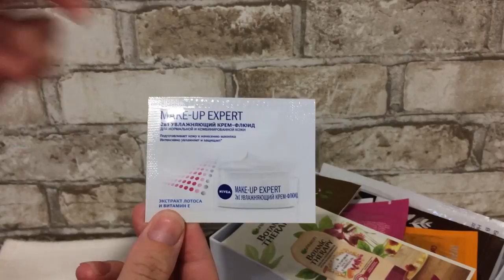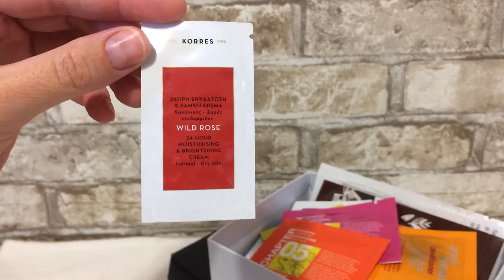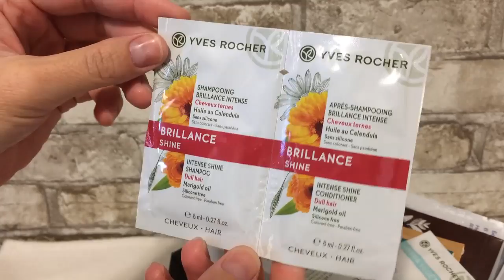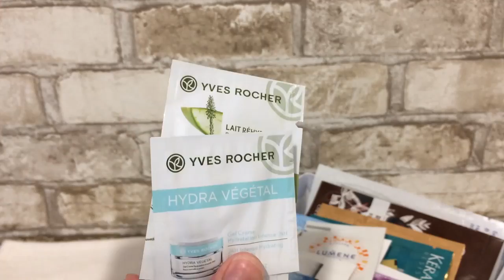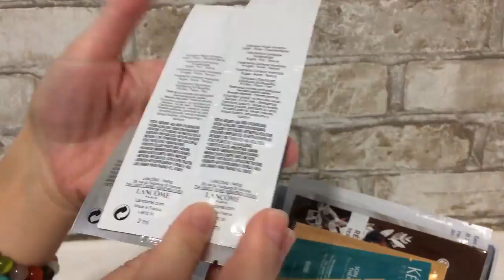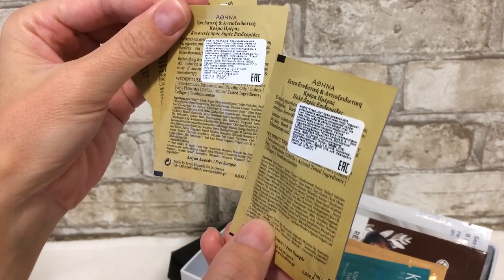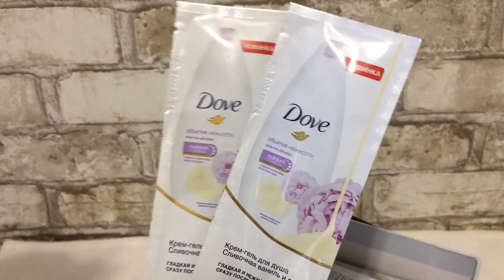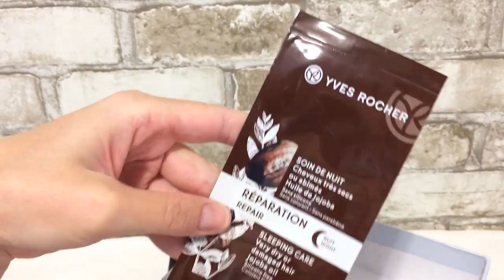Обзор | Мои хомячьи запасы | уходовая косметика | обзор пробников [ Иринка MissKic ]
▼ ❤️ ▼ ❤️ ▼ ОТКРОЙ МЕНЯ▼ ❤️ ▼ ❤️
                     Как меня найти :

На развитие канала: номер карты 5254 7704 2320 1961